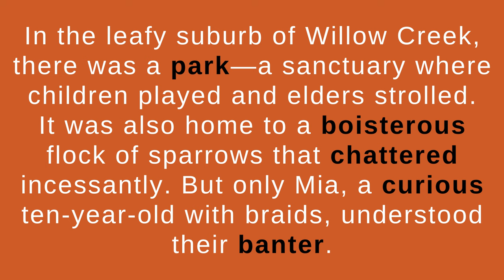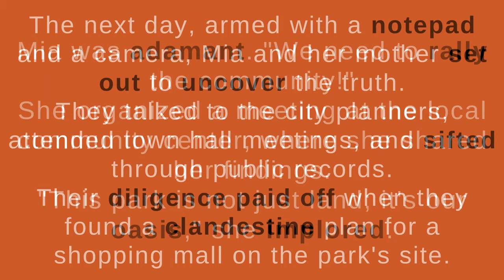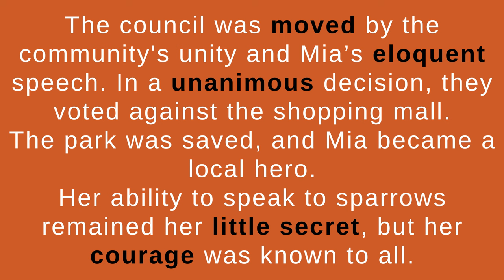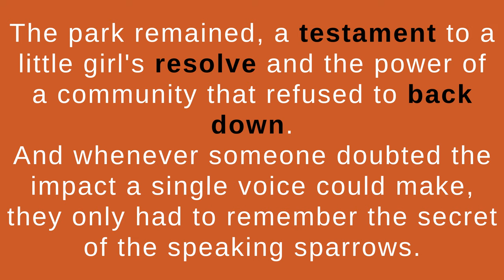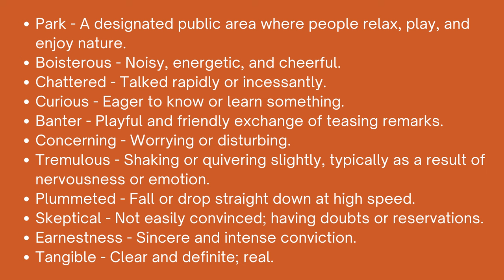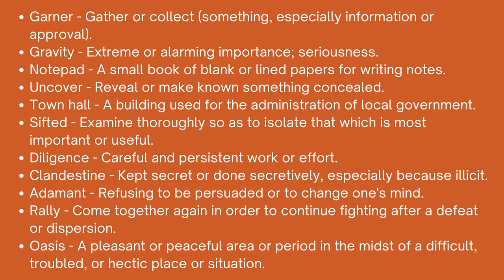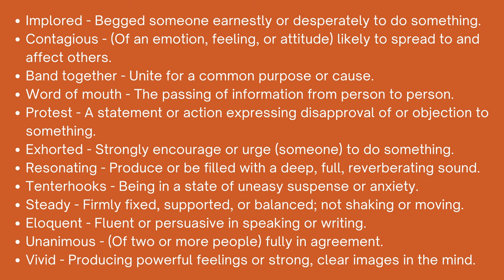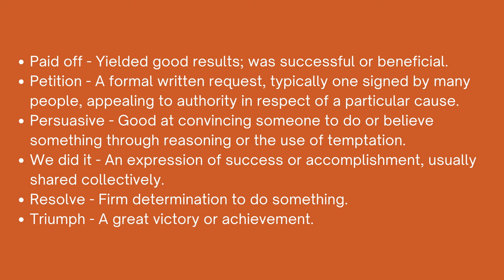Learn English Through Story : Speaking Sparrows - English Vocabulary Building Stories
Step into a world of language enrichment with our captivating lesson 35 on learning English through stories - English Vocabulary Building Stories - Unique English Learning Method

Our carefully curated english stories offer an immersive experience that goes beyond traditional learning methods.
0:00 - Intro
0:13 - Story
3:54 - Recap
Whether you're preparing for the IELTS listening exam or simply seeking engaging content to improve your language skills, our stories are designed to cater to your needs.

Dive into our English story for listening and embark on a journey akin to listening to an audiobook, but with the added benefit of language practice.

With our graded reader materials, you'll find yourself transported into fascinating narratives that not only entertain but also help improve your English proficiency. Each podcast for learning english is chosen to challenge and engage advanced level learners, providing an exciting opportunity to level up your English.

Join us on a fulfilling English fluency journey as you explore our English story reading video series. Whether you're an ESL student or simply looking to sound English like a native, our content is designed to help you elevate your English skills while enjoying captivating tales.

In addition to enhancing your language proficiency, our stories also focus on business English conversation, providing valuable insights into the language of commerce. Prepare for success in your ventures with our IELTS vocabulary and TOEFL preparation resources.